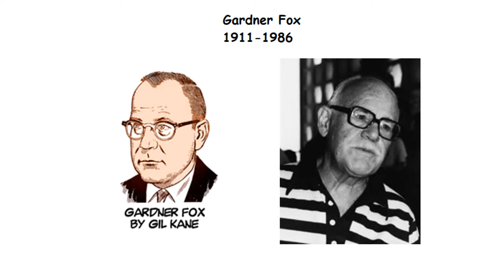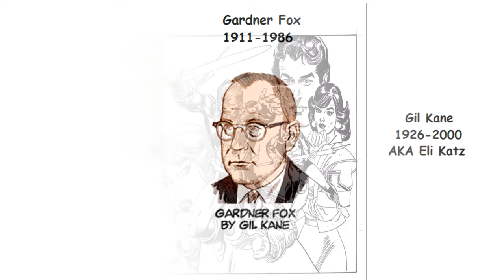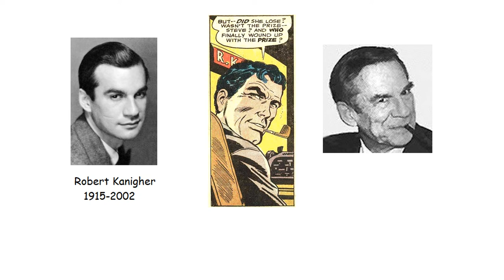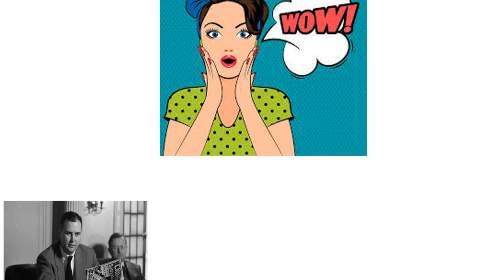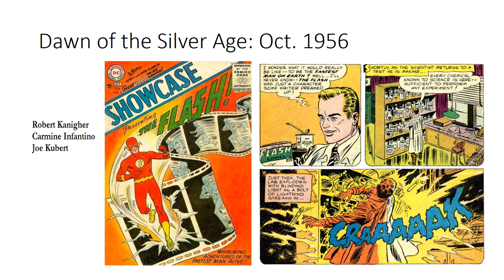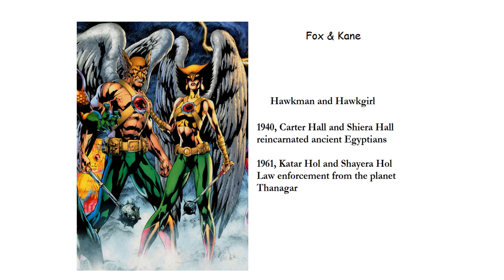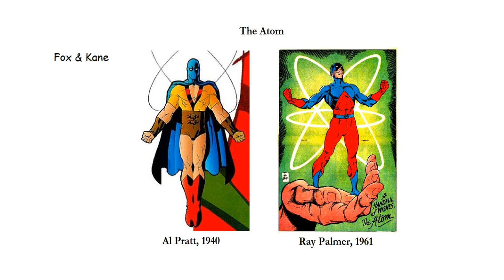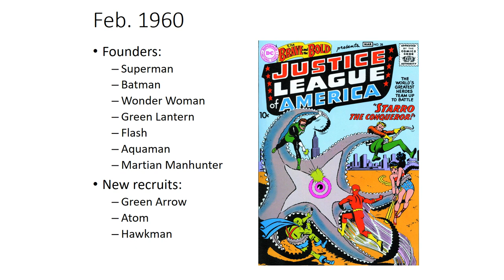Comics History 26 Birth of the Silver Age